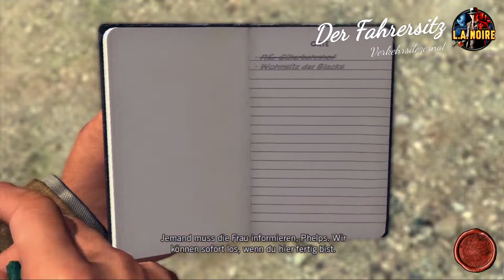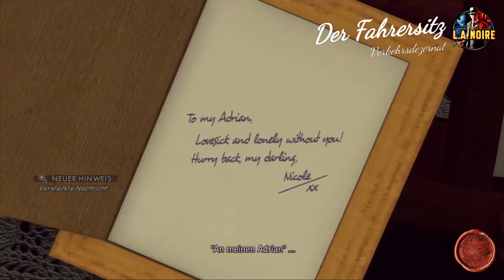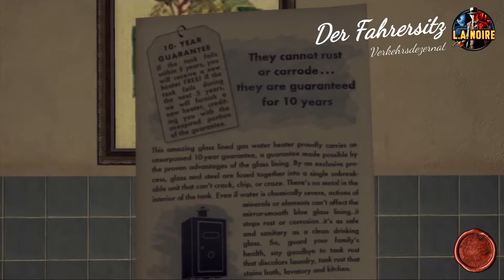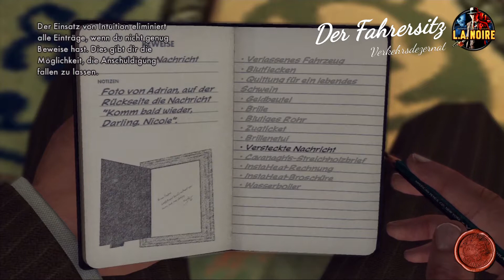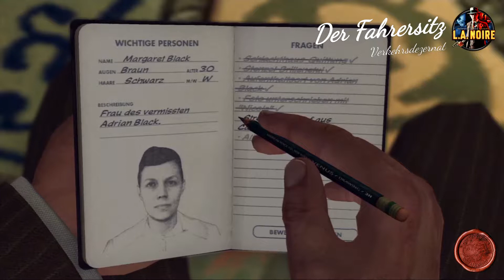L.A. Noire - Story-Fälle - 05 - Der Fahrersitz - Verkehrsdezernat